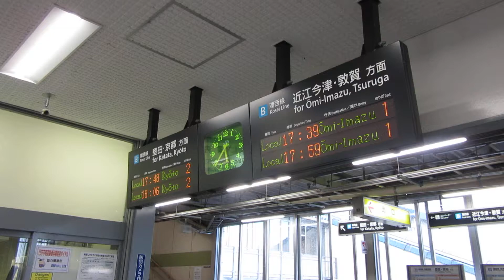JR西日本 小野駅 改札口 発車標(LED電光掲示板) 2018/7